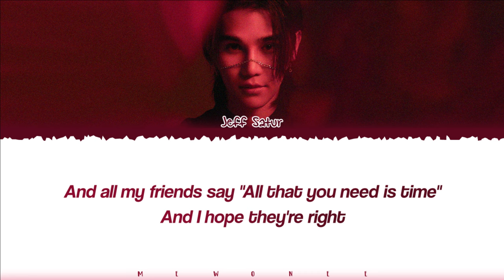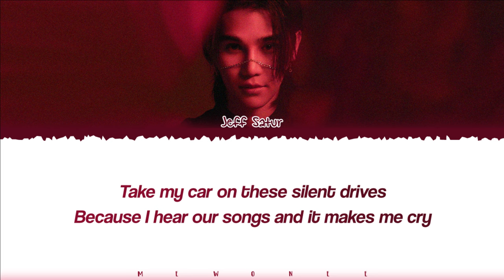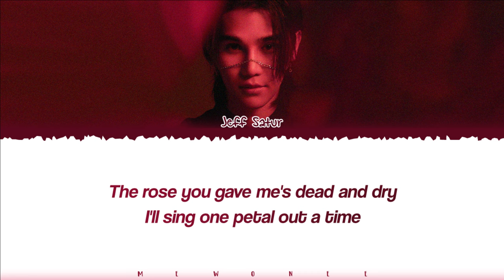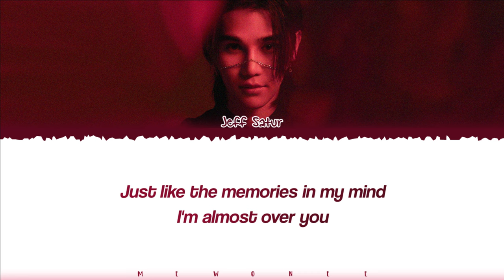【Jeff Satur】 Almost over you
Almost over you | Jeff Satur

- Song: Almost over you
- Ost.N/A
- Show: N/A
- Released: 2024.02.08